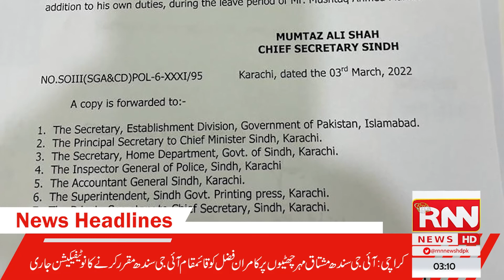RNN News HD Headlines | 3AM | 4th March 2022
RNN News HD Headlines | 4th March 2022 |